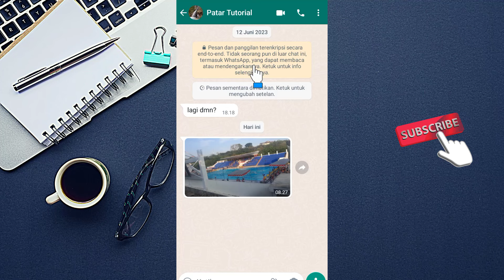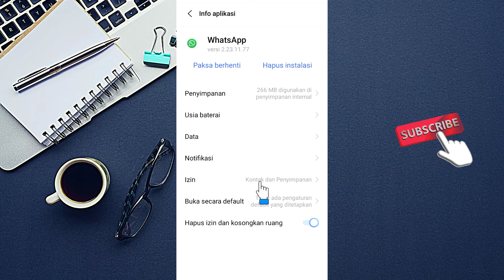KENAPA FOTO DAN VIDEO WHATSAPP TIDAK TERSIMPAN DI GALERI SERTA CARA MENGATASINYA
Lalu kenapa foto dan video whatsapp tidak tersimpan di galeri? detailnya bisa anda simak penjelasan video diatas secara utuh dan jangan di skip-skip agar paham setiap langkahnya, selamat mencoba semoga membantu dan bermanfaat.